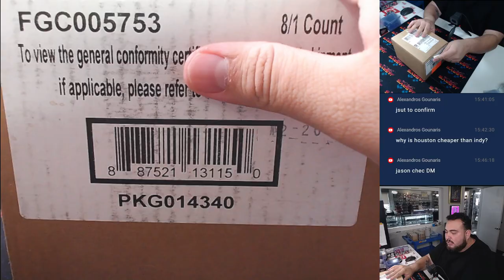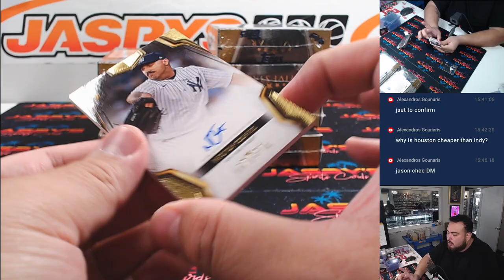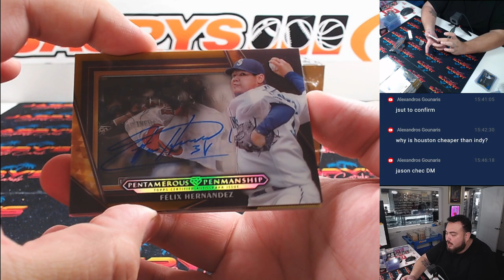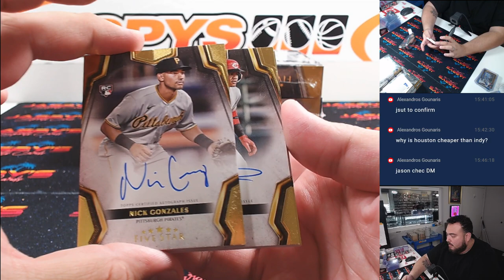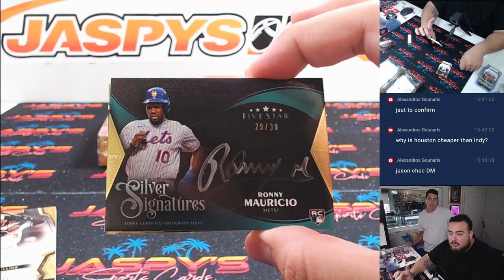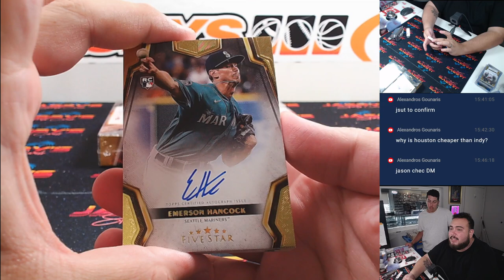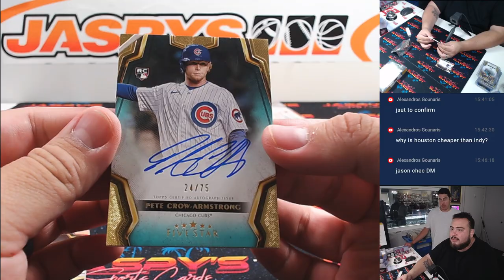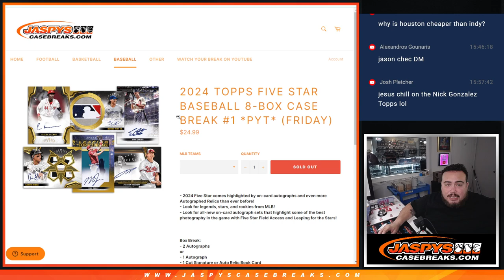F. 9/27/24 - 2024 Topps Five Star Baseball 8-Box Case Break #1 *PYT*